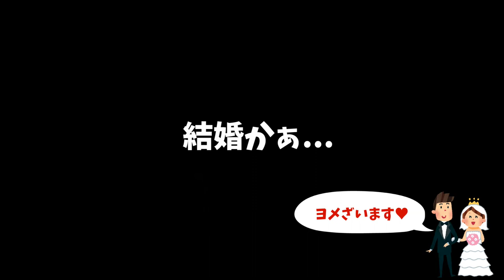【フォートナイト】将来について少し語ります、、